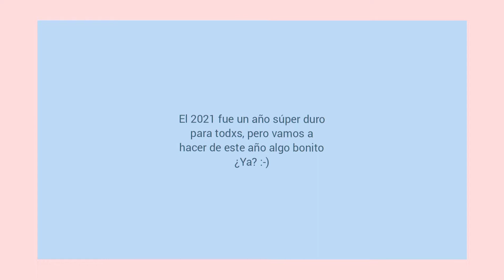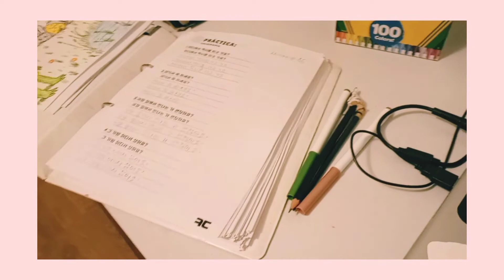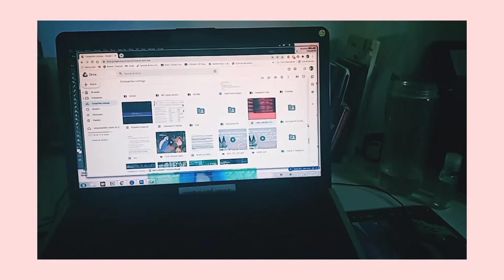Hola de nuevo y vivir (◍•ᴗ•◍)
He vuelto a Youtube para quedarme (◍•ᴗ•◍)✧*。En este mini video les muestro que ha sido de mi vida (más o menos) durante este tiempo. Tengo muchas ganas de hacer el 2022 un año bonito, lo que más se pueda.
bye :*